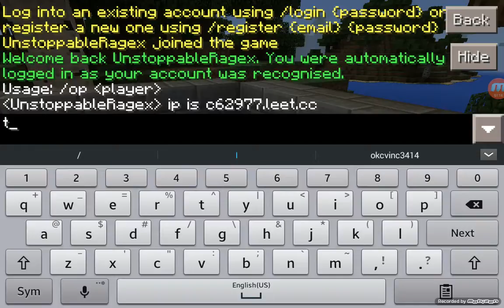50 Subs Special My Minecraft Server! New series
In this video I celebrated 50 subs by making my own minecraft server which I hoped people can come and join with me doing survival things, make own minigames, and also I will record once or twice a week on my new server. The ip is c62977.leet.cc and port is 62977